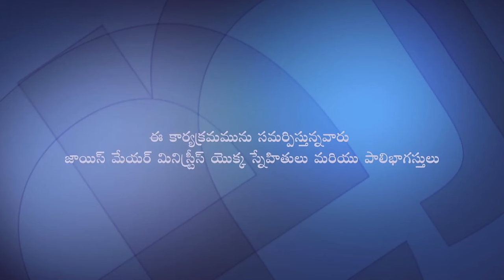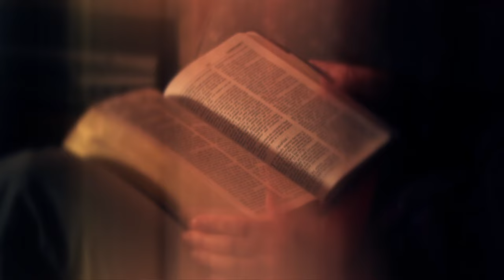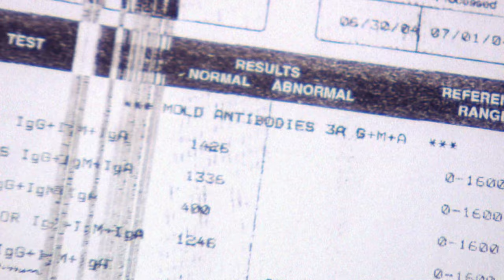నన్ను ఆటంకపరచవద్దు - Don't Disturb Me Part 2 - Joyce Meyer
Don't Disturb Me Telugu
నన్ను ఆటంకపరచవద్దు